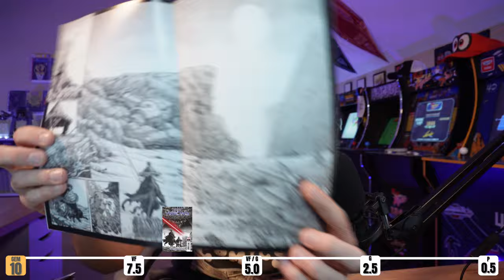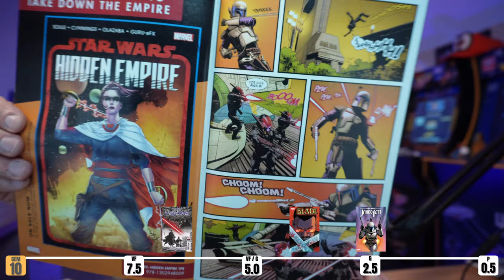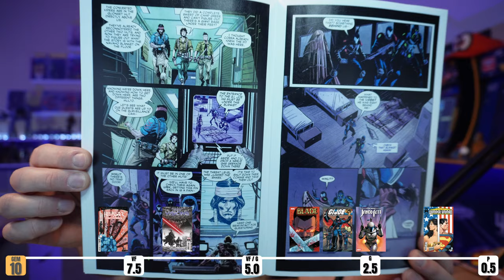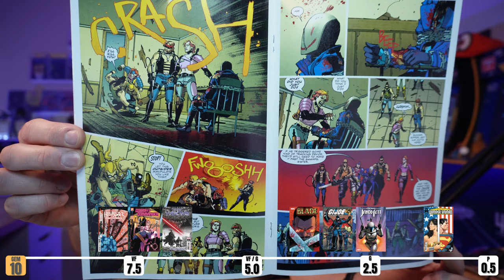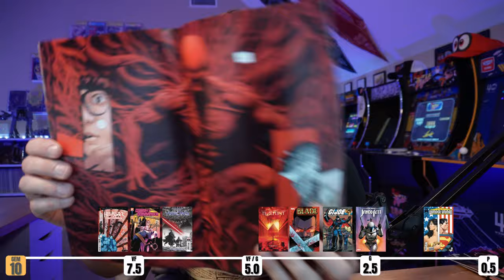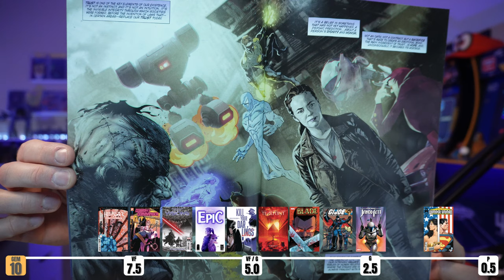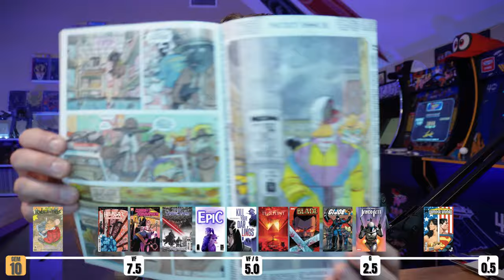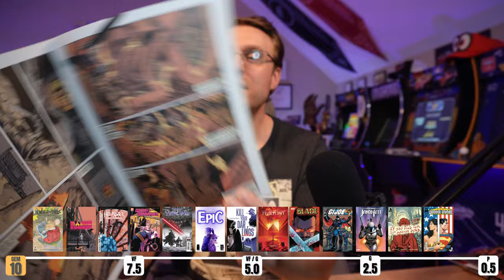New Comic Reviews 3.20.24 Beneath the Trees | Dawn Runner | Star Wars Visions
Welcome to Nick at Nite! The new comic review show where I break down the new books that came out this week!